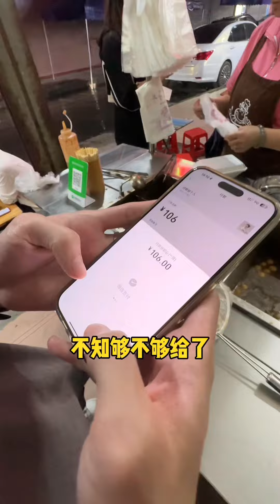清遠老字號牛雜檔 久違的深色牛雜還有每位牛雜選手背後的故事！